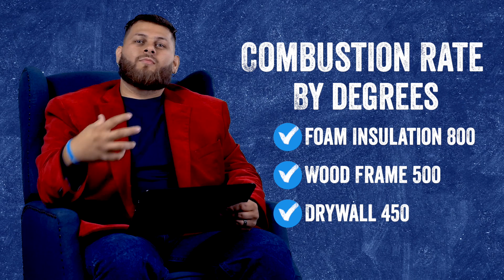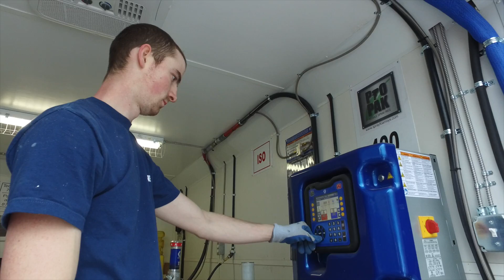Is Spray Foam Insulation Flammable? | Foam University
Is spray foam insulation flammable? Depending on what you've read or watched on the internet, you might be wondering how flammable is spray foam insulation. Here's what you need to know about the flammability of spray foam, its fire rating, and if the material is a fire hazard.

- Fire Ratings
- Combustion Rates
- Is spray foam a fire hazard